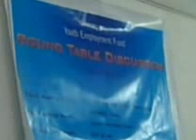dang youth emploment